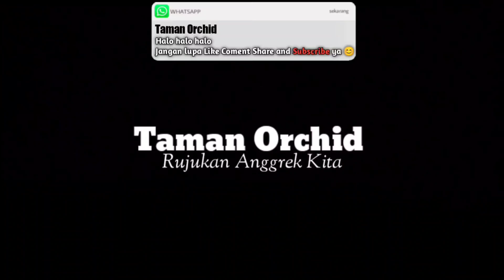PROMO ANGGREK DENDROBIUM JURAGAN IDAMAN ANDA.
Untuk anda yang ketinggalan dan kehabisan, jangan sedih dan jangan putus asa, yang jelas selalu hadir buat anda beberapa anggrek pilihan id kualitas top. Buruan ya cuma ada 7 pot saja.